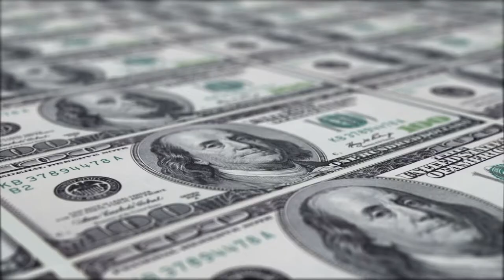Representative Steve Stivers (R-OH)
Why I Support the Stronger Patents Act

Inventing America Conference 2019